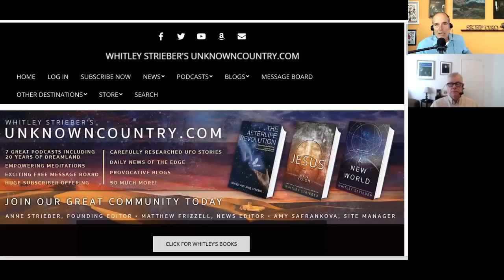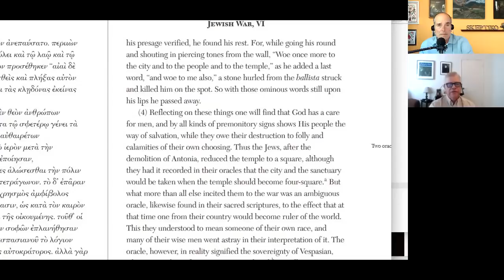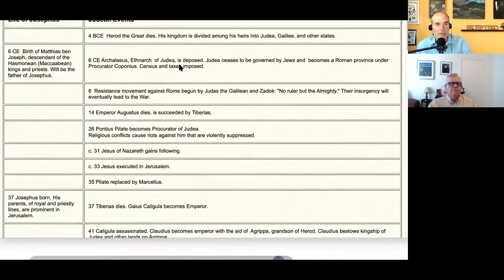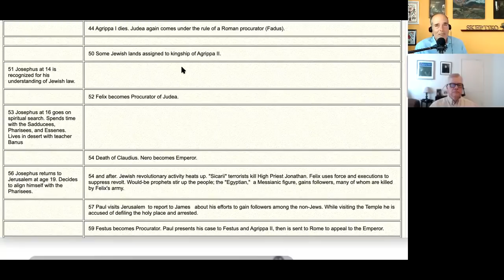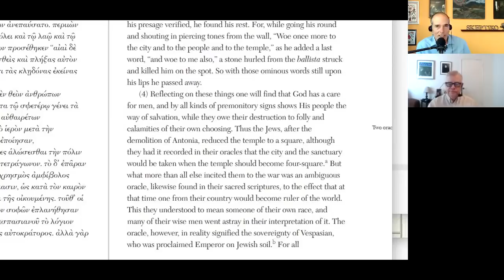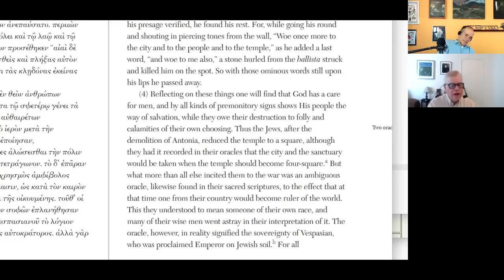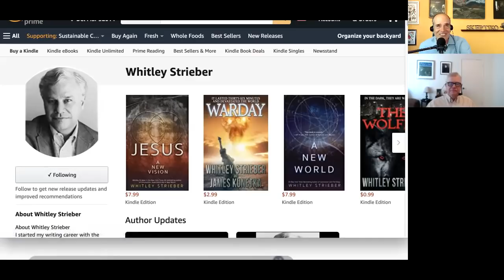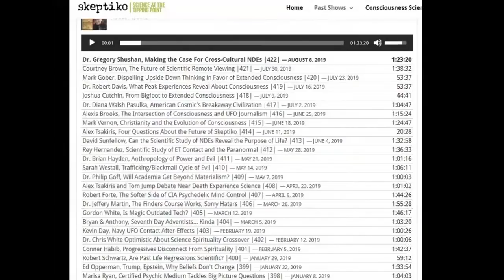Whitley Strieber, Jesus Stuff |498